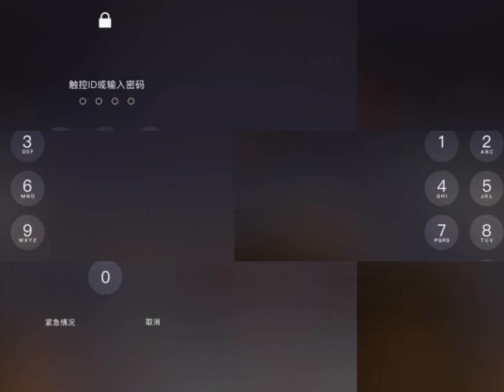貓和老鼠 游戲 棄隊友 蠃勝利 老鼠挷火箭飛 我不理他